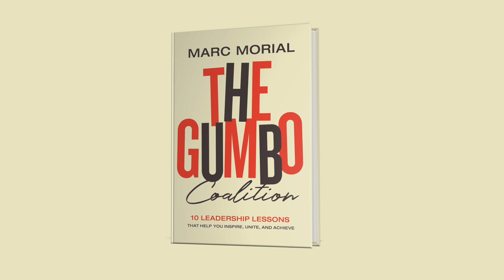The Gumbo Coalition by Marc Morial - Book Trailer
Save on The Gumbo Coalition by Marc Morial in the Leadership Essentials store